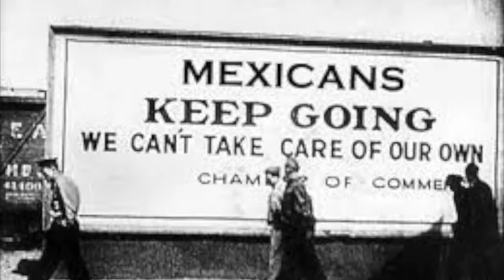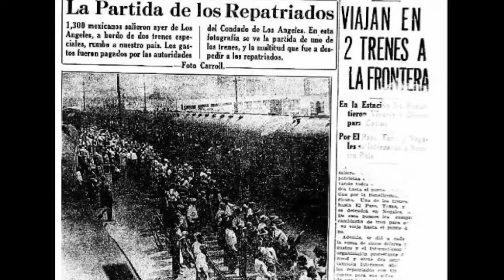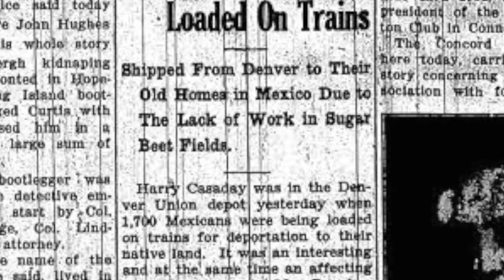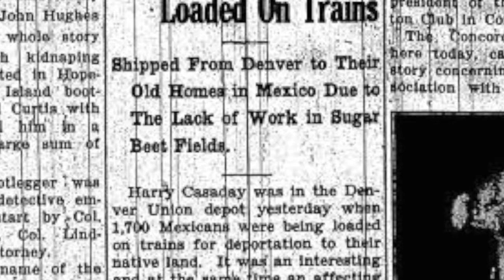The Mexican Repatriation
Made by Felipe, as part of the fall 2017 semester for History 17CH at the Claremont Colleges.